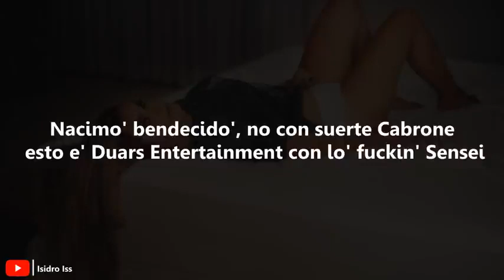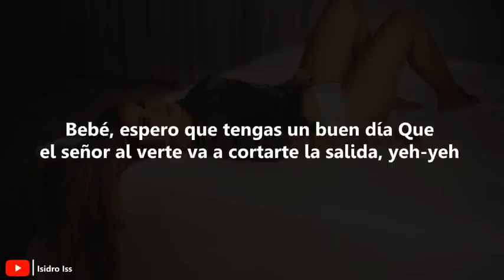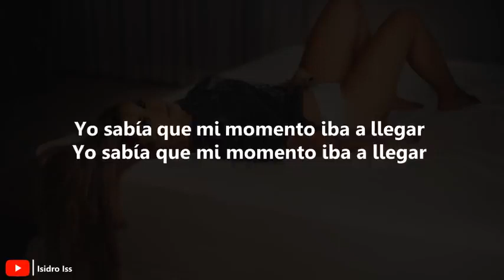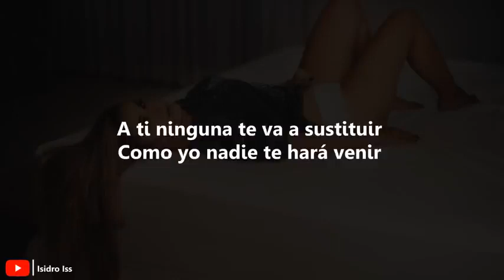Yo Sabía ❌ Rauw Alejandro ❌ [Letra☻Lyric] - 2020